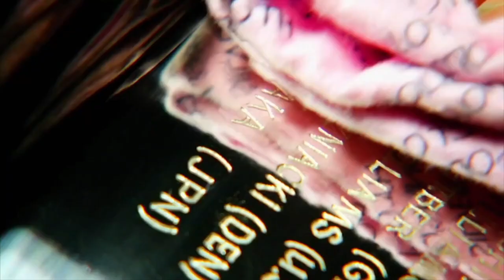Naomi Osaka's net worth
Naomi Osaka's increases her net worth